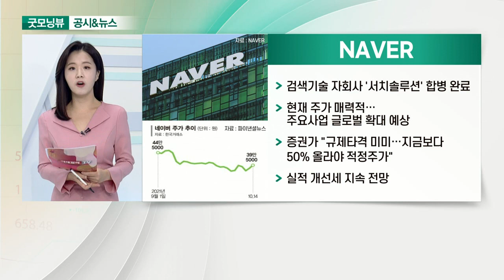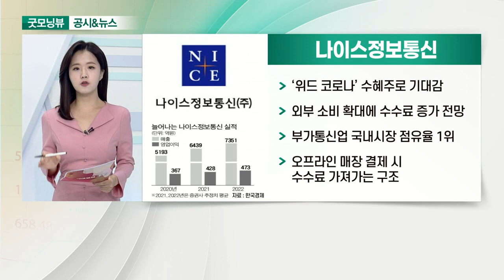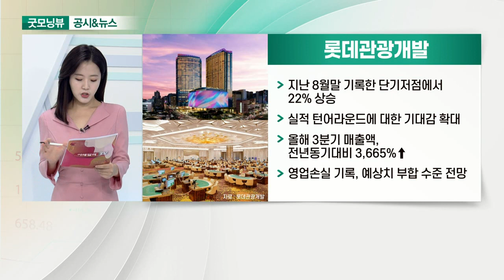NAVER, 위메이드, 나이스정보통신, 롯데관광개발_공시&뉴스 (20211015)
- 검색 기술 자회사 '서치솔루션' 합병 완료
- 현재 주가 매력적… 주요 사업 글로벌 확대 예상
- 증권가 “규제 타격 미미… 지금보다 50% 올라야 적정주가"
- 실적 개선세 지속 전망

- ‘미르4’ 흥행에 상한가
- 신작 '미르M' 이르면 4분기 출시… 추가 상승 모멘텀

- ‘위드 코로나’ 수혜주로 기대감
- 외부 소비 확대에 수수료 증가 전망
- 부가통신업 국내 시장 점유율 1위
- 오프라인 매장 결제 시 수수료 가져가는 구조

- 지난 8월 말 기록한 단기 저점에서 22% 상승
- 실적 턴어라운드에 대한 기대감 확대
- 올해 3분기 매출액, 전년동기대비 3,665%↑
- 영업손실 기록, 예상치 부합 수준 전망